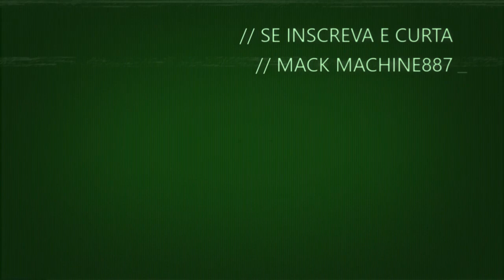assasssin's creed odyssey, glitch xp dracmas infinito-600 mil xp, 40 mil dracmas-xp glitch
🔞LINK DIRETO DO CANAL, CONFIRA!

assassin's creed odyssey unlimited xp glitchtags assassin's creed odyssey builds